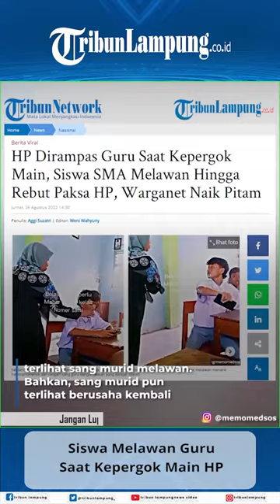Siswa Melawan Guru Saat Kepergok Main HP